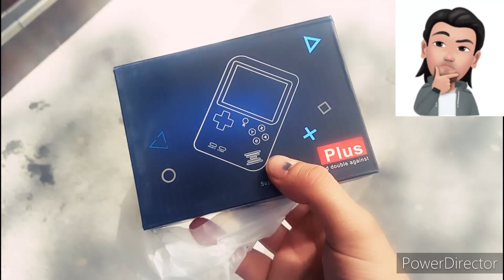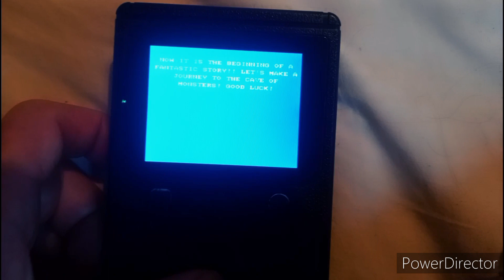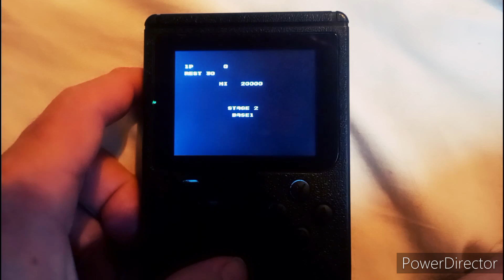crash test sur une fausse console retro à 20€